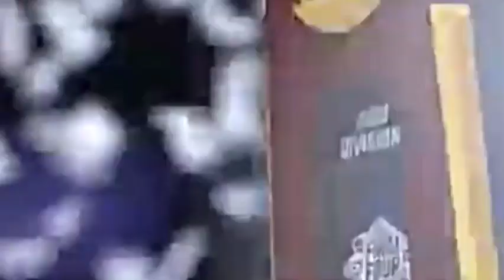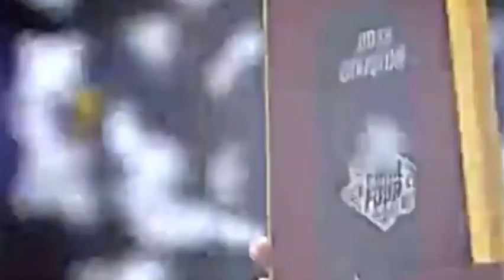Christian Braun Won All the Titles in Just a few years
A two year starter who entered the NBA draft following kansas 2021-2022 NCAA National Championship seasone.